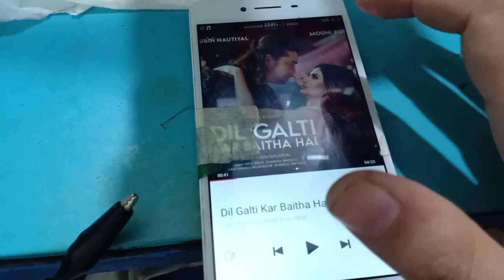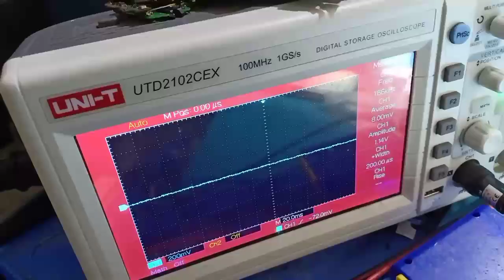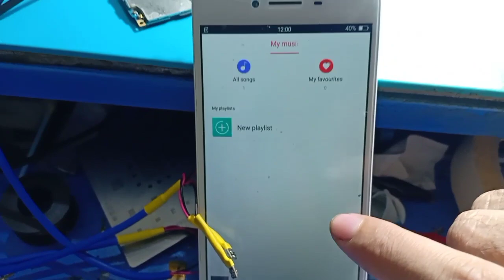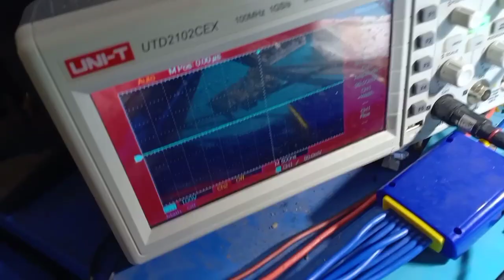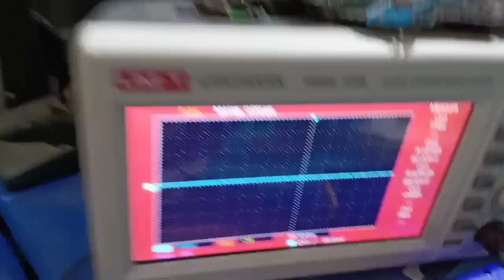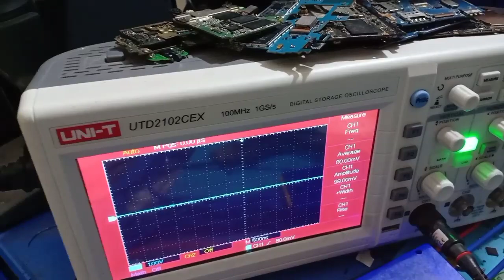All Android Mobile Low Ringer sound problem solution ✅ Even Audio Amplifier ic Change.